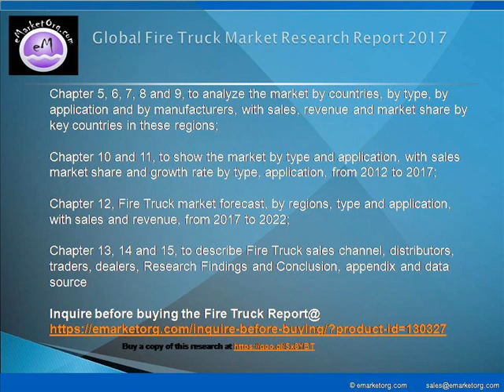Fire Truck Market Share, Size, Demand And Outook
Fire fighting vehicle
Elevating fire truck
Special fire truck

Municipal fire
Industrial fire
ARFF

Browse the Complete Fire Truck Market Report with comprehensive Table Of Contents @